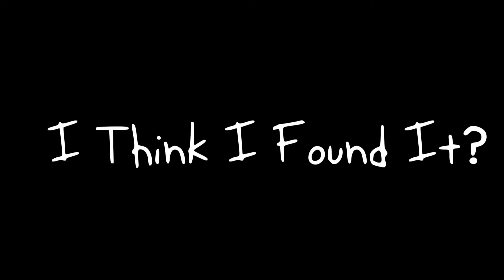Sillent Hills Sound Like:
The Footage Are Not from me its from the owners.